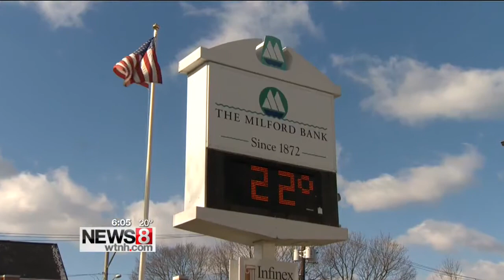Outdoor workers dealing with cold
Department of Public Works crews were busy taking down decorations in Wednesday’s bone-chilling temperatures.